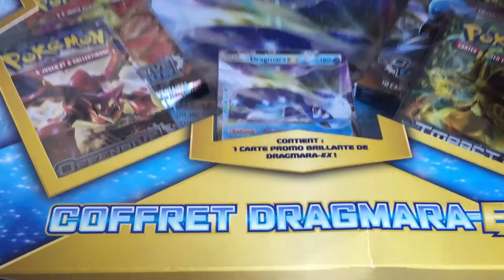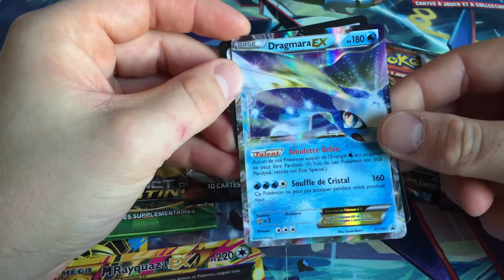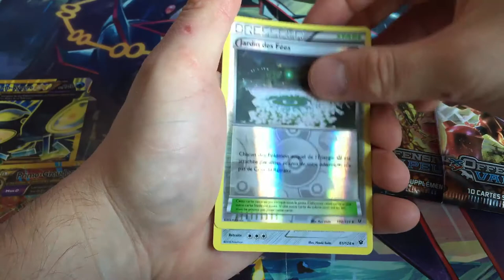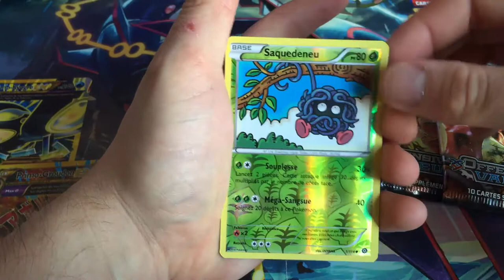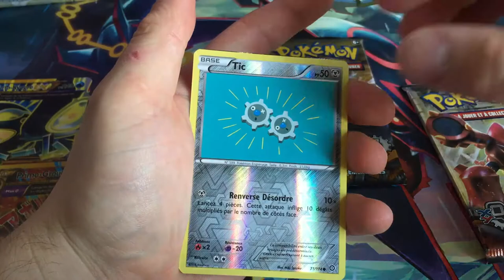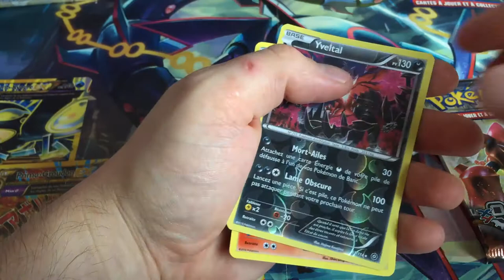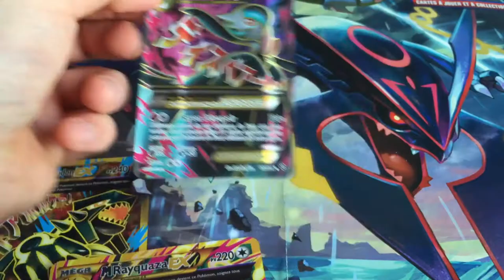COFFRET DRAGMARA - OUVERTURES CARTES POKEMON #08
On remet ça avec un coffret Dragmara EX, le coffret exclusif à la chaine de magasin Jouéclub ! J'espère que cette ouverture vous plaira !!

Likez si vous voulez en voir plus souvent  !

Portez-vous bien mais surtout, musclez-vous bien !!

【Coffret Dragmara EX】
► 4 Booster Offensive Vapeur
► 1 Carte Promo Dragmara EX
► 1 Carte Promo géante Dragmara EX